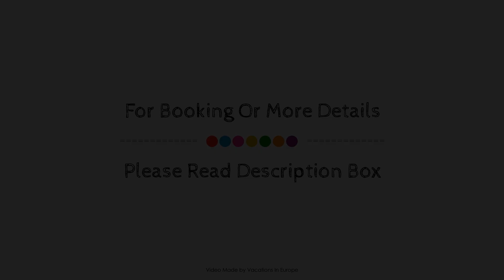Hotel und Restaurant Die Burg, Ehrenfriedersdorf, Germany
About Property:
Hotel und Restaurant Die Burg is perfectly located for both business and leisure guests in Ehrenfriedersdorf. Featuring a satisfying list of amenities, guests will find their stay at the property a comfortable one. Service-minded staff will welcome and guide you at Hotel und Restaurant Die Burg. Designed for comfort, selected guestrooms offer carpeting, cleaning products, linens, towels, closet to ensure a restful night. The property offers various recreational opportunities. No matter what your reasons are for visiting Ehrenfriedersdorf, Hotel und Restaurant Die Burg will make you feel instantly at home.
Searching For
1. Hotel und Restaurant Die Burg - Ehrenfriedersdorf
2. Hotel und Restaurant Die Burg - Ehrenfriedersdorf Virtual Tour
3. Hotel und Restaurant Die Burg - Ehrenfriedersdorf Rooms
4. Hotel und Restaurant Die Burg - Ehrenfriedersdorf Amenities
5. Hotel und Restaurant Die Burg - Ehrenfriedersdorf Videos
6. Hotel und Restaurant Die Burg - Ehrenfriedersdorf Offers
7. Hotel und Restaurant Die Burg - Ehrenfriedersdorf Deals
Audio Credit:
Track Title: Subway Dreams
Artist: Dan Henig